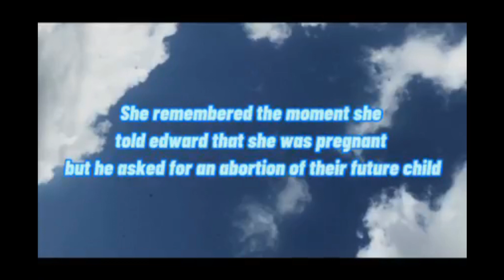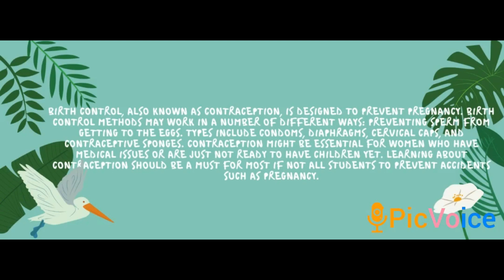Family Planning ad Group 1